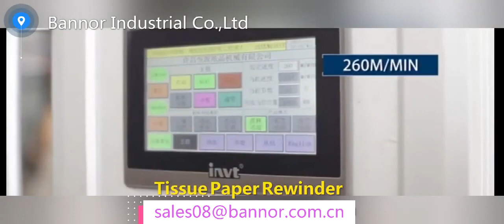Tissue Paper Rewinder for Kenya, India Customer